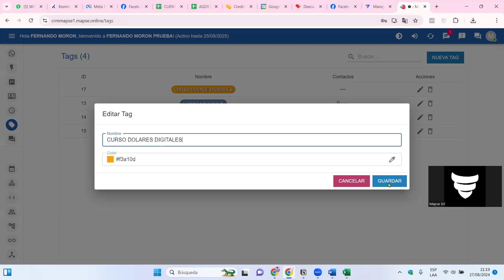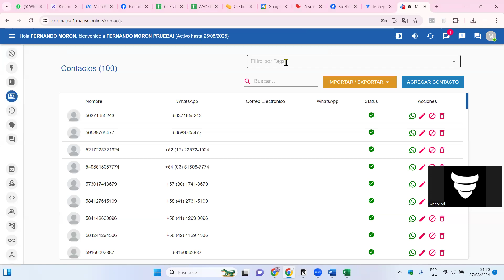11 USO DE ETIQUETAS